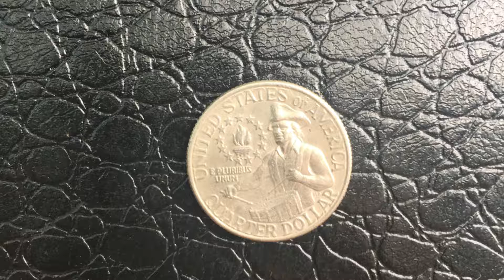Coin USA 1776 - 1976 Independence of USA